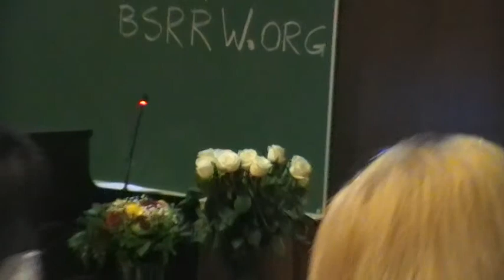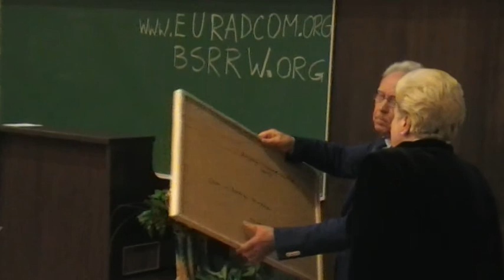Starptautiska zinātniskā konference RSU 25 gadi pēc Černobiļas AES katastrofas 02 MOV33B.MOD